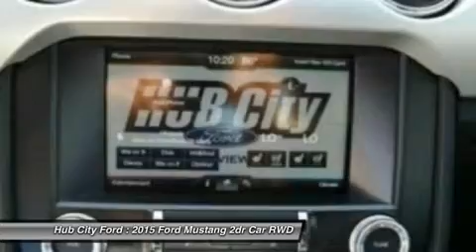2015 Ford Mustang 15F272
2015 FORD MUSTANG Crestview, FL
Stock# 15F272

4060 S. Ferdon

Redesigned for 2015 is American classic, introducing the 2015 Ford Mustang. The body has be designed to deliver a new driving experience including a new fully independent rear suspension, improved pitch control during hard acceleration and hard braking, and less body roll to improve the overall feel and ride. 3 engine are available to choose from including a 3.7L V6 delivering 300hp and 280 lb-ft. of torque, a 2.3L EcoBoost engine delivering with 310hp and 320 lb-ft. of torque, and the powerful 5.0L V8 with 435hp and 400 lb-ft. of torque. All engines come with either a 6-speed manual transmission or 6-speed SelectShift Automatic with Paddle Shifters. Available selectable driving modes further enhance the performance with 4 different options including normal, snow/wet, sport, and track. Inside, the front seats now feature memory recline capability with available heated and cooled six-way power. The advanced and standard selectable effort electric power-assisted steering system allows you to choose 3 modes of feedback. SYNC with MyFord Touch allows for hands free operation of the infotainment system and allows you to make calls and control audio functions. The available 390-watt Shaker Pro Audio System with HD Radio Technology includes an AM/FM stereo, single-CD/MP3 player and 12 speakers including an eight-inch subwoofer which has been smartly-mounted in the trunk. The available voice-activated Navigation System powered by SiriusXM Traffic and Travel Link combines GPS technology with 3-D mapping and provides voice-guided turn-by-turn directions. Track Apps features Electronic Line-Lock and launch control, and provides performance metrics instantly on the 4.2-inch message center screen in the instrument cluster.